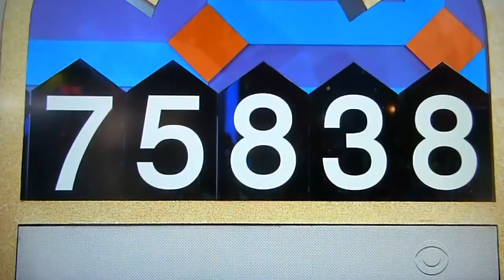The Price is Right - Squeeze Play - 11/20/2014